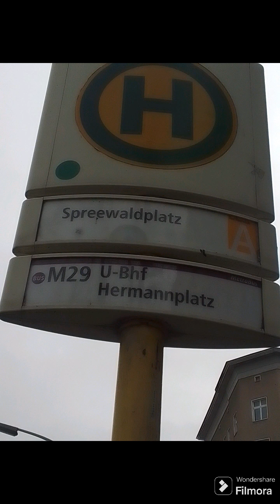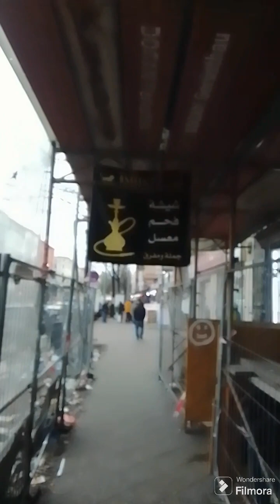Oriental flavour in Berlin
The Oriental influences have changed Berlin for the good